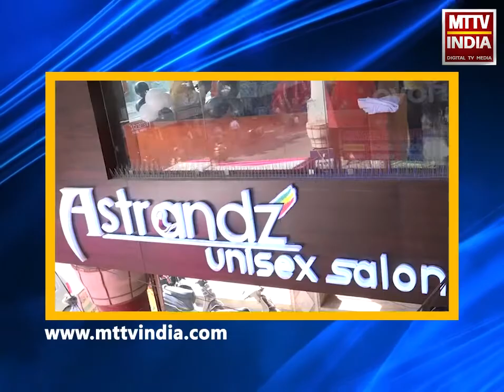AJMER NEWS | पुष्कर मेला मैदान के पास टेलर से पैदल चल रही युवती का हुआ एक्सीडेंट | MTTV INDIA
पुष्कर मेला मैदान के पास टेलर से पैदल चल रही युवती का हुआ एक्सीडेंट,मौके पर मौजूद युवक ने युवती को पहुंचाया अस्पताल ,युवती को पुष्कर के सरकारी अस्पताल से किया जेएलएन रेफर ,पुलिस के अनुसार युवती ने किया हुआ था मदिरा का सेवन